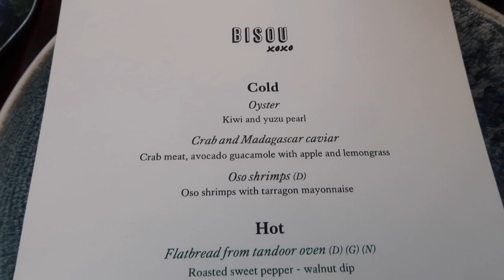LUX* GRAND BAIE MAURITIUS | LUNCH | TOUR